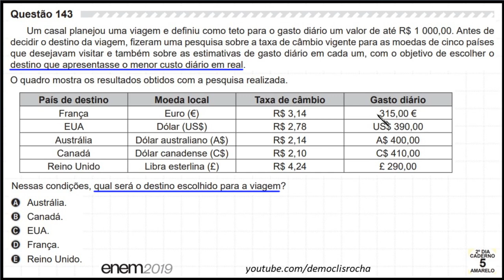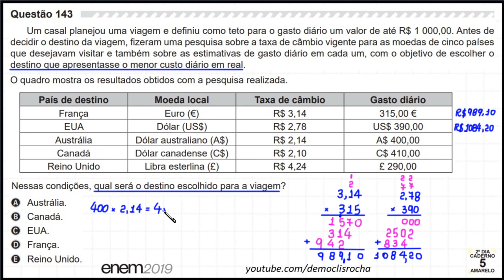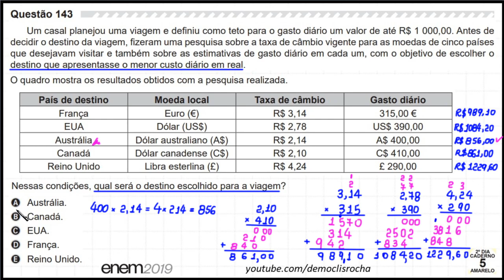ENEM 2019 - MULTIPLICAÇÃO COM NÚMEROS DECIMAIS E TAXA DE CÂMBIO - # 143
Questão 143. Um casal planejou uma viagem e definiu como teto para o gasto diário um valor de até R$ 1 000,00. Antes de decidir o destino da viagem, fizeram uma pesquisa sobre a taxa de câmbio vigente para as moedas de cinco países
que desejavam visitar e também sobre as estimativas de gasto diário em cada um, com o objetivo de escolher o destino que apresentasse o menor custo diário em real.

O quadro mostra os resultados obtidos com a pesquisa realizada.

País de destino / Moeda local                  / Taxa de câmbio  / Gasto diário
França                / Euro (€)                          /     R$ 3,14             / 315,00 €
EUA                    / Dólar (US$)                    /     R$ 2,78             / US$ 390,00
Austrália            / Dólar australiano (A$) /     R$ 2,14             / A$ 400,00
Canadá              / Dólar canadense (C$) /      R$ 2,10             / C$ 410,00
Reino Unido      / Libra esterlina (£)         /      R$ 4,24             / £ 290,00

Nessas condições, qual será o destino escolhido para a viagem?
A) Austrália.
B)  Canadá.
C)  EUA.
D)  França.
E)  Reino Unido.

ENEM 2019
2° DIA - CADERNO 5 - AMARELO